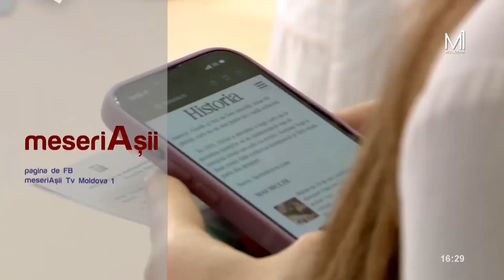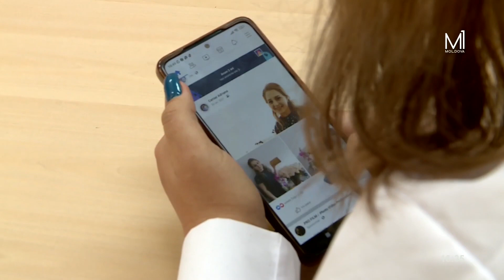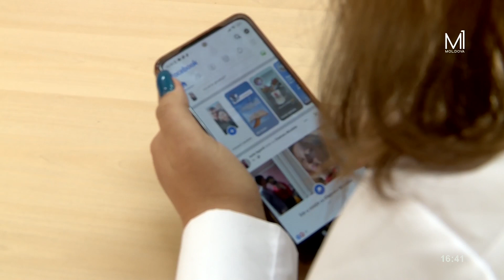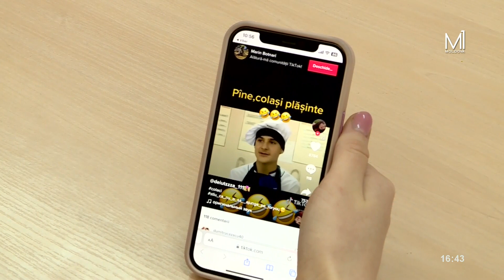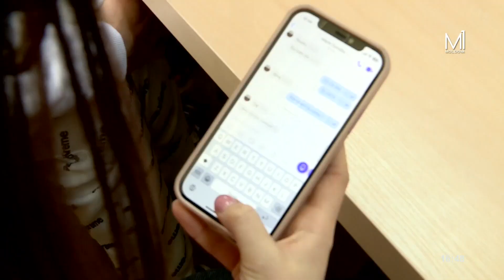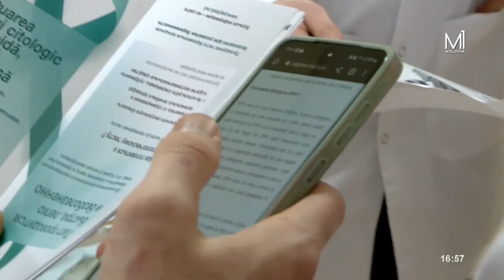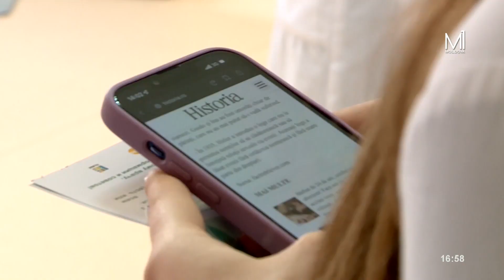„MeseriAșii” din 1 martie 2023. Impactul rețelelor de socializare asupra elevilor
Impactul rețelelor de socializare asupra elevilor și dependenta de gadget-uri, în exces